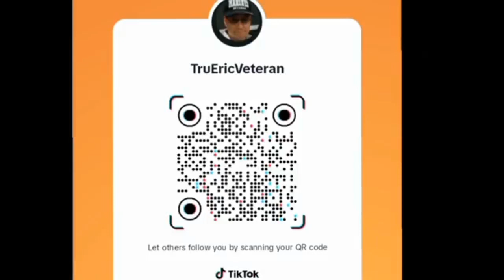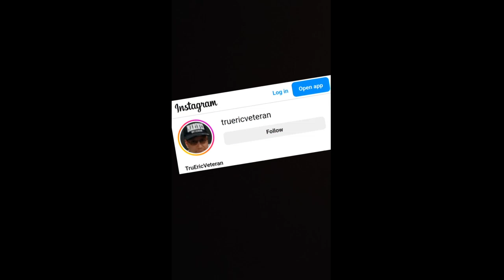TruEricVeteran MY SOCIAL MEDIA PLATFORMS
Reminder: Profile and Cover Pictures Subject To Change

1. Facebook
(Several accounts) (Sometimes deactivated)

2. Rumble

3. Twitter X

4. TikTok

5. Truth Social

6. Instagram

8. Reddit